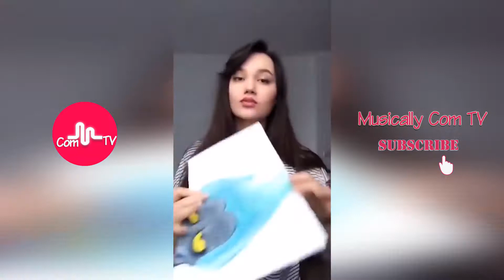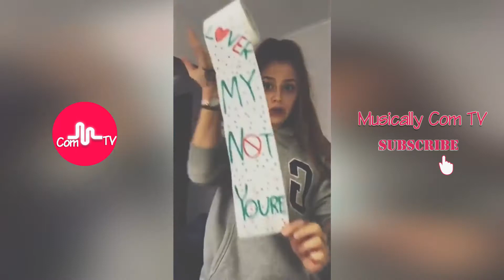Friends Challenge The Best Musically Com Tv Compilation 2018